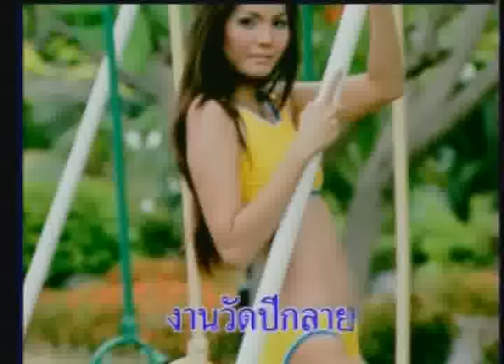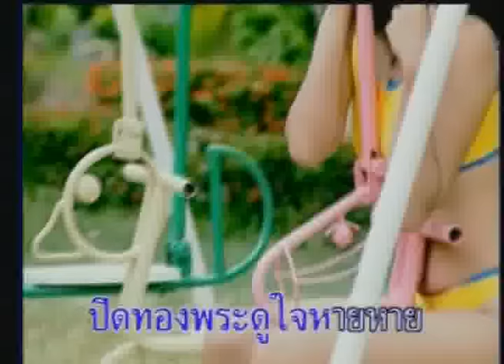คืนนี้เมื่อปีกลาย - พุ่มพวง ดวงจันทร์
เพลง  : คืนนี้เมื่อปีกลาย
อัลบั้ม : 10 ปี พุ่มพวง ดวงจันทร์ ชุด.5
ศิลปิน : พุ่มพวง ดวงจันทร์
ติดตามข่าวสารของ พุ่มพวง ดวงจันทร์ หรือฟังเพลงเพิ่มเติมได้ที่